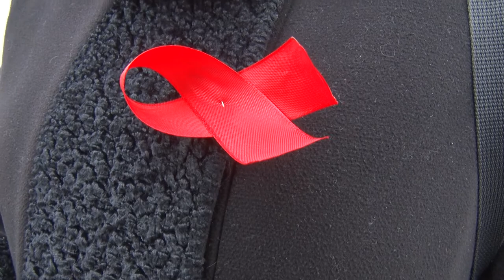Десна-ТВ: Школьники готовятся ко Всемирному дню борьбы со СПИДом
День борьбы со спидом был провозглашен в 1988 году, с целью напомнить обществу о страшной неизлечимой болезни, а также в память о тех, кто не смог пережить этот недуг. Десногорские школьники не остаются в стороне от этой мировой проблемы.